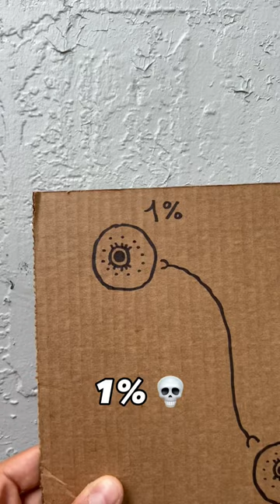Are those eyes? 🧐🔥